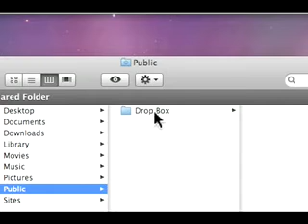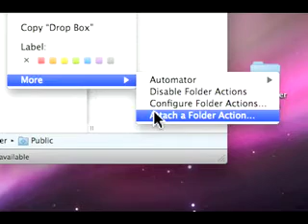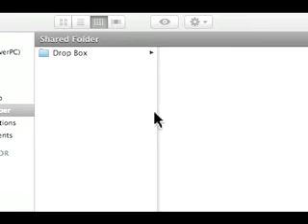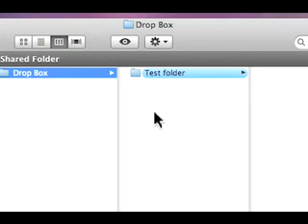Display an Alert When A Folder is Updated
This video from the MacTipper Blog explains how to set up an alert to tell you when somebody adds something to your Public Drop Box.

List of colors:

1: Orange
2: Red
3: Yellow
4: Blue
5: Purple
6: Green
7: Grey